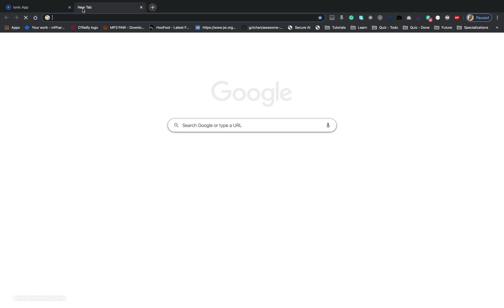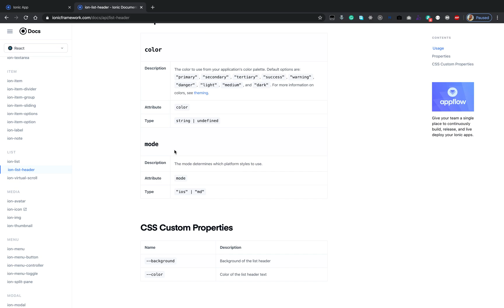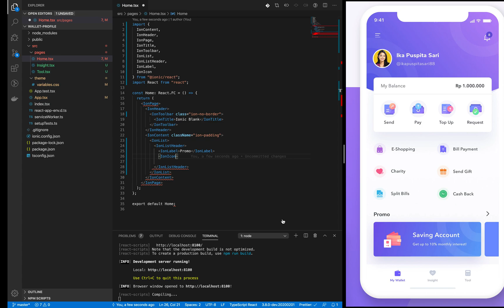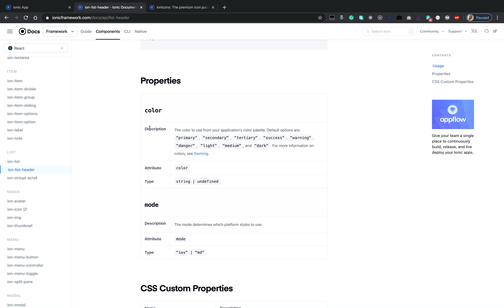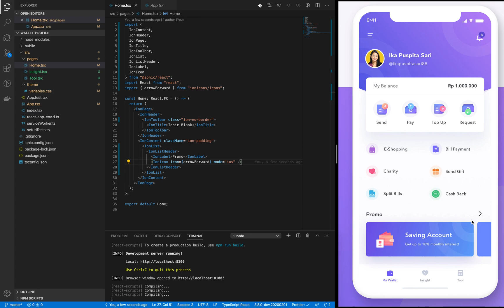How to Design an E-Wallet UI in Ionic using React - List Header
How to Design an E-Wallet UI in Ionic using React - List Header  @Ionic Class

PAY ONCE ENJOY FOR A LIFETIME